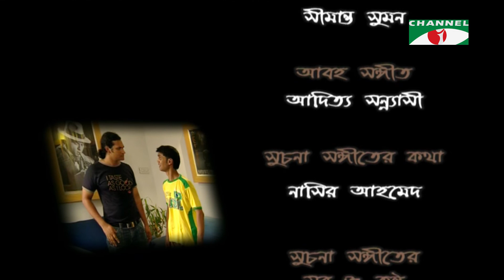Jhora Patar Kabbo | New Bangla Serial EP-41 | Mim | Suborna Mustafa | Tony Dias | Kusum Sikder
Drama: Jhora Patar Kabbo
Cast: Mim | Suborna Mustafa | Tony Dias | Kusum Sikder
Script: Nasir Ahmed
Director: Firoz Khan

worldwide.